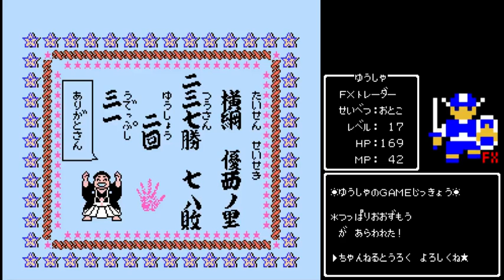【実況】FCつっぱり大相撲 「綱取り道、マジで険しけり」Part10【ファミコン】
男の裸は当分見たくない…壮絶な道のりです……疲れたｗ
途中から禁じ手「もろだし」解禁してます！